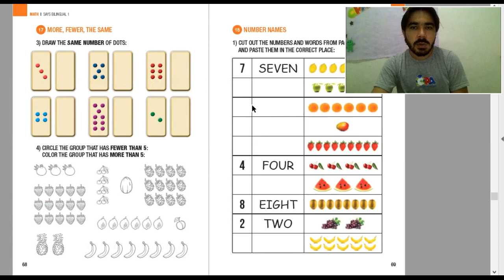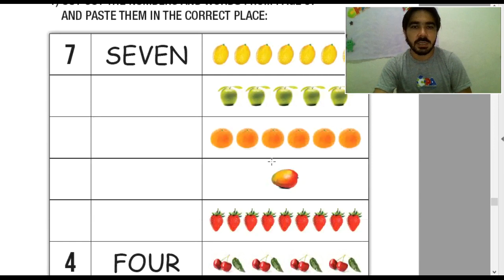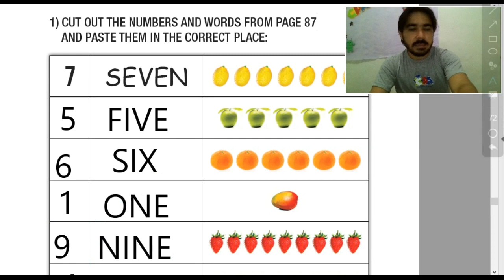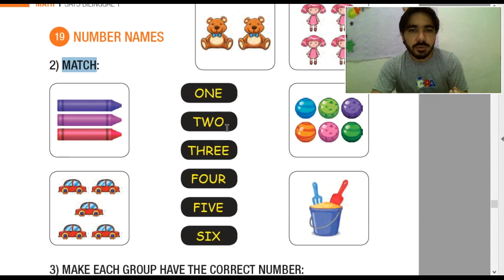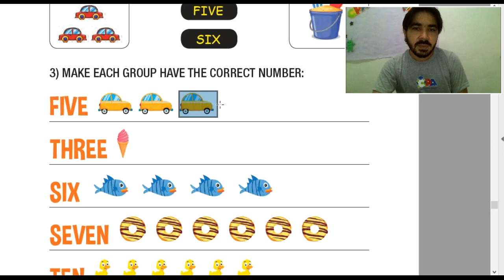Inglês - 1º Ano - 13.08.2020